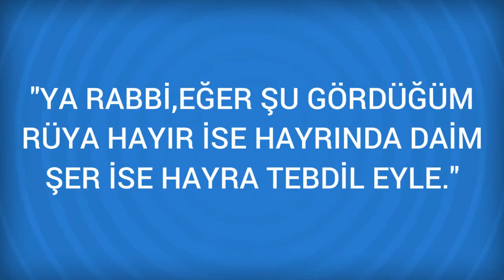Rüyada Merhamet Görmek Ne Anlama Gelir, Ne demektir?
Rüyada Merhamet Görmenin Anlamı Nedir? Öğrenmek için
Rüyada Merhamet Etmek Rüyada merhametli ve sevinçli olduğunu görmek Kur'anı ezberlemeye delalet eder. Ayrıca Bakınız; Bağışlamak, Rahmet Etmek.

Rüyada Merhem Görmek (bir sonraki rüya).

Rüyada Merdiven basamakları Görmek (bir önceki rüya).